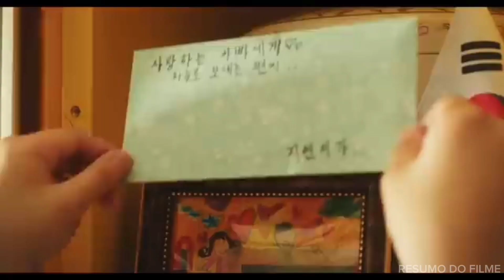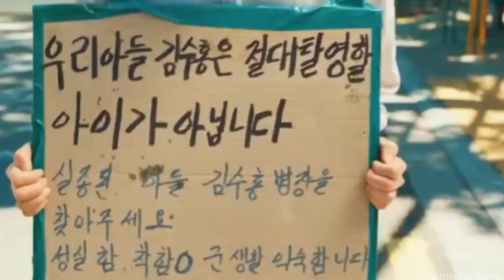Ele se vê morto. Ele se vê na vida após a morte. Ele se vê no céu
Kim Ji Hong é um jovem bombeiro corajoso que salta de um prédio alto em chamas para salvar uma menina.  Depois de suportar todo o impacto do impacto, Kim se recupera rapidamente e vai verificar a garota que se reuniu com seus pais.
tagz
do filme.